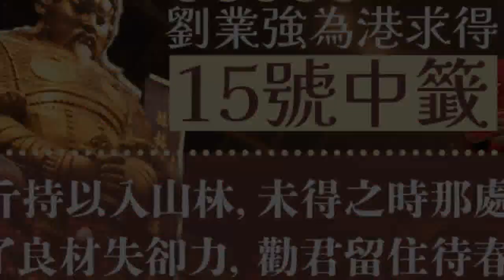大年初二車公誕︱劉業強為香港求得第15籤中籤：寓意政府要出「好招」撤辣 勿放棄金融